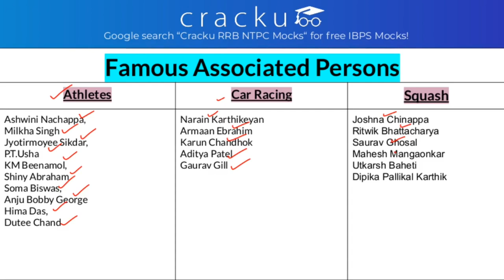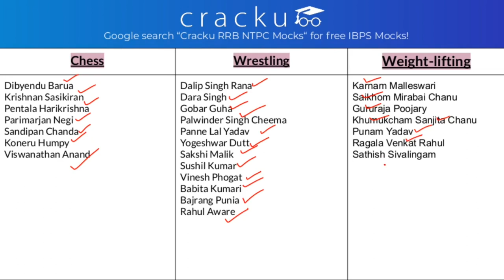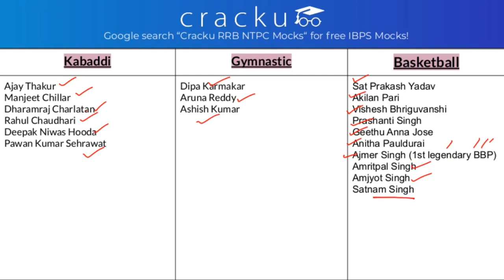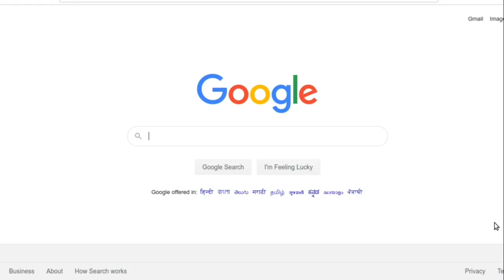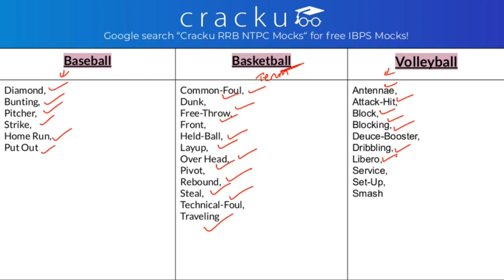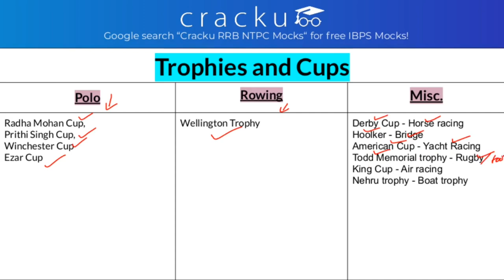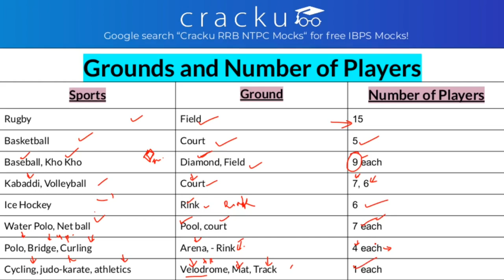Games & Sports (Part-2) | General Awareness for RRB NTPC | Number of Players in Various Sports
In this video, we discuss Games and Sports (Part-2), General Awareness for RRB NTPC, Number of Players in Various Sports & Sports Terminology.

Get 20 RRB NTPC for just Rs. 149